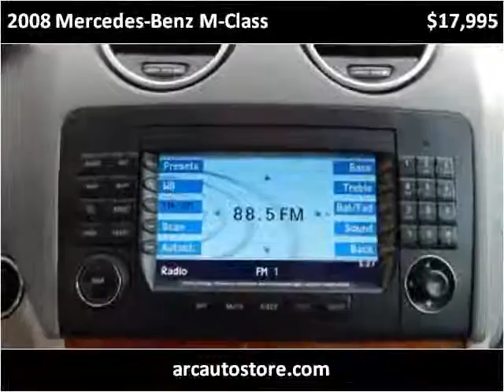2008 Mercedes-Benz M-Class Used Cars North KANSAS CITY MO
This 2008 Mercedes-Benz M-Class is available from ARC Auto Store.